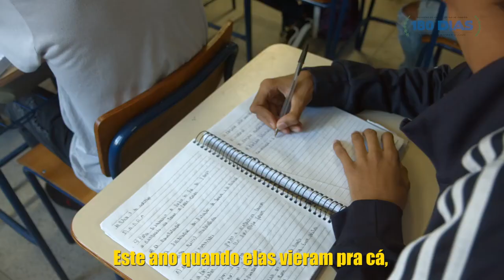Colégio Estadual Olga Benário Prestes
Referência de ensino no bairro de Bonsucesso, o Colégio Estadual Olga Benário Prestes ganhou três novas turmas de primeiro ano do Ensino Médio, fazendo com que mais de 200 alunos fossem matriculados este ano. Já no primeiro dia letivo foi liberada a GLP, que é uma carga horária extra, com o objetivo de sanar a carência de antes e trazer mais estudantes e professores para a sala de aula.